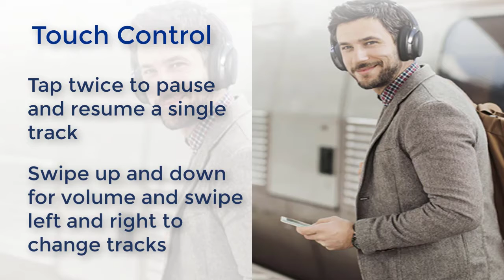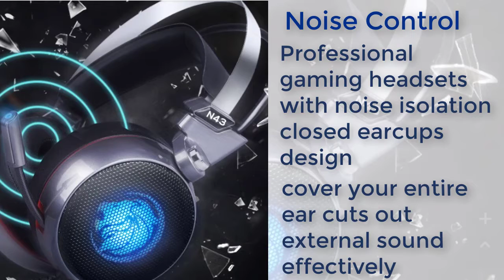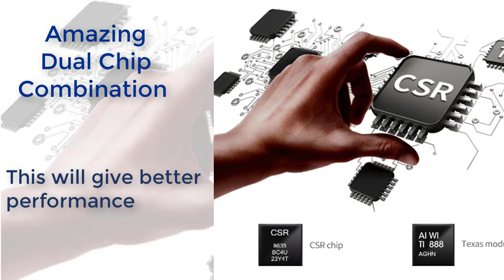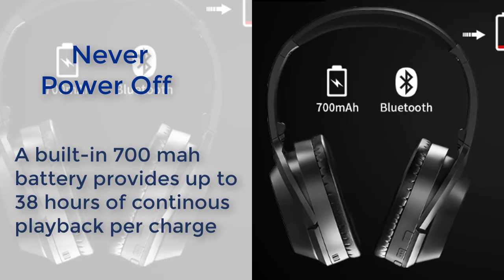Top 7 Best Gaming Headset Under 100|Best Headphones Reviews|Buying Guide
Here Is The All Best Headphones
2000+more products From Aliexpress

1.Best Top ONEODIO Gaming Headset

2.Best Top TOURYA  Gaming Headset

3.Best Top DACOM Gaming Headset

4.Best Top ANKER Gaming Headset

5.Best Top ONEODIO Gaming Headset

6.Best Top OTTIMO Gaming Headset

7.Best Top EDIFIER Gaming Headset